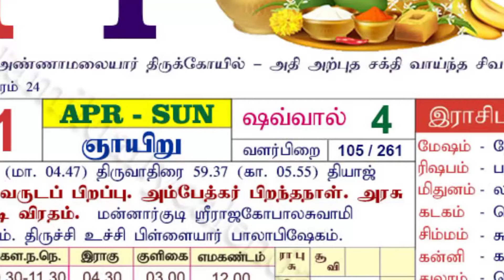நாளை தமிழ் புத்தாண்டு நாள்!இந்த 2 தீபம் மட்டும் ஏற்றிடுங்க!இரவுக்குள் இதை மட்டும் செய்க!tamilarivom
நாளை தமிழ் புத்தாண்டு நாள் ! இந்த 2 தீபம் மட்டும் ஏற்றிடுங்க ! இரவுக்குள் இதை மட்டும் செய்க !

latest pooja collections,
பூஜை அறைக்கு வாங்கிய தெய்வீக பொருட்கள்,
Latest brass collections,
pooja room tour in tamil,
pooja room tour,
new pooja room collections,
trending,
brass pooja items latest,
pooja room tips,
silver collection,
aathma nyana,
namma boomi,
rasipal,
theiveega ennangal,
vasambu,
எளிய பரிகாரம்,
brammamuhurtham,
kadanthollai,
selvamsera,
selvam,
panam,
vasiyam,
deepam,
pooja,
how to,
attract,
fridaypoojai,
2024,
தமிழ் புத்தாண்டு 2024,
தமிழ் புத்தாண்டு ராசிபலன்,